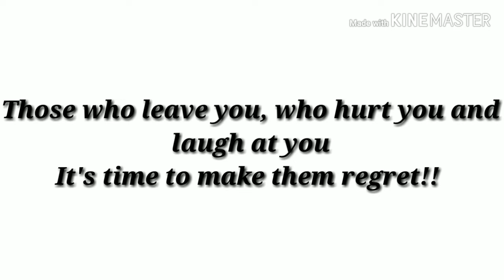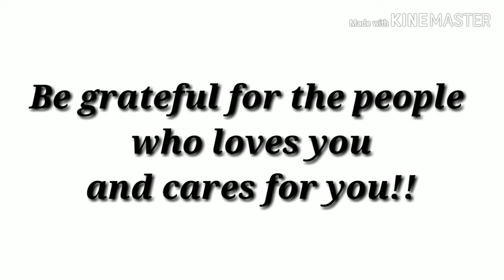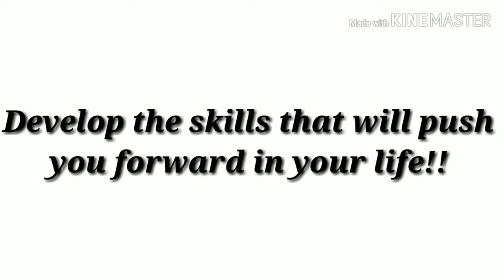2020 - The Beginning of YOUR ERA 🔥🔥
This new year we challenge you to work on yourself. And we will too!!